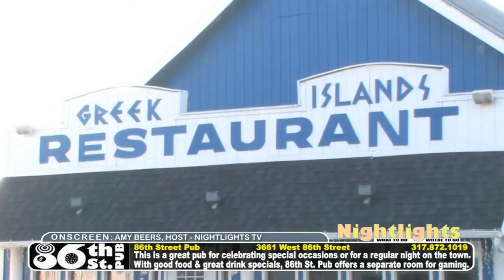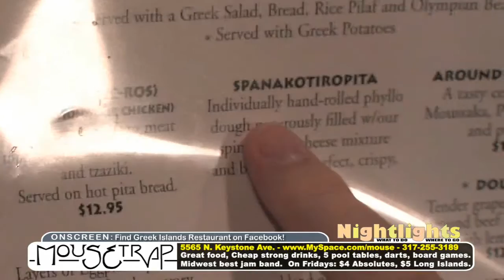Nightlights TV @ Greek Islands Restaurant (DT Indy)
Join host Amy Beers as we visit the Greek Islands in Downtown for a taste of Indy's finest Greek cuisine.  Plus hold onto your plates (literally. unless you want them broken!)and stick around for the show of authentic belly dancing!